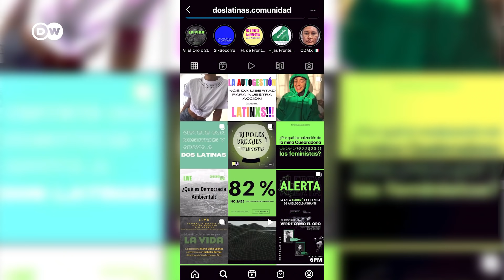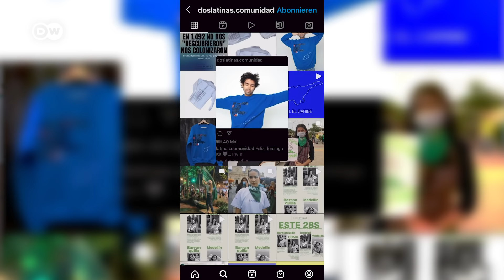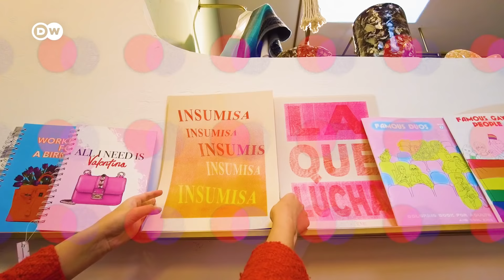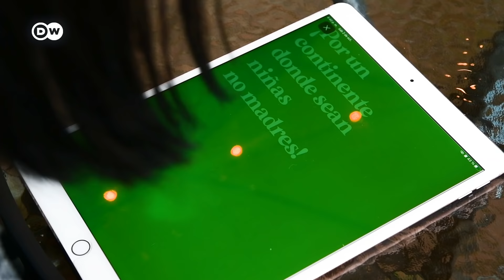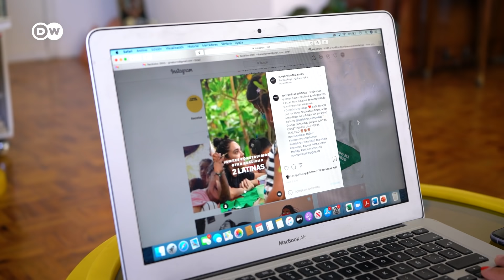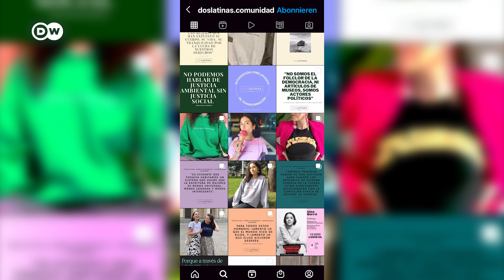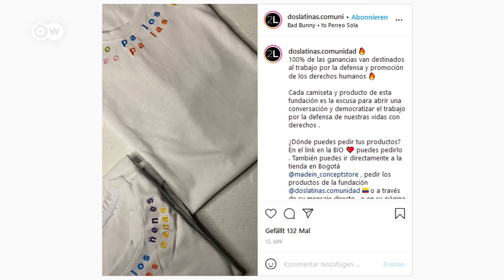De las redes sociales a las calles: la moda como acto político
👉Son Gina Borré y Vanessa Parra.  Dirigen la Fundación Dos Latinas, comprometida con los derechos humanos, laborales y sociales en América Latina.
🔥Tienen una marca de ropa, con la que financian los talleres educativos de la fundación, en un modelo autogestionado. Sostienen que la moda es una forma política de habitar el mundo.
👉También editan una revista, con la que buscan la inclusión desde el lenguaje con un mensaje claramente feminista.

👉Ficha técnica:
Realización: Felipe Abondano
Cámara: Brenda Mora, Isabella Bernal Vega
Animación DW: Joao Marques Ribeiro
Concepto y edición: Israel Dehesa
Coordinación general. Verónica Marchiaro

👉Netiqueta:
Deutsche Welle quiere ofrecer una oportunidad de intercambio y debate. Sin embargo, son necesarias algunas reglas para ello.
En caso de infracción, los respectivos comentarios serán ocultados o eliminados sin previa consulta.